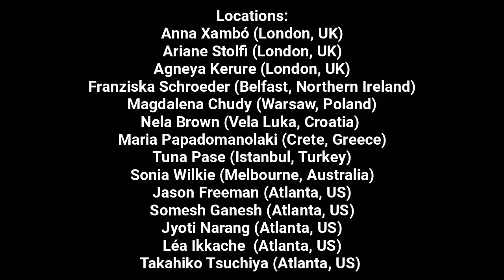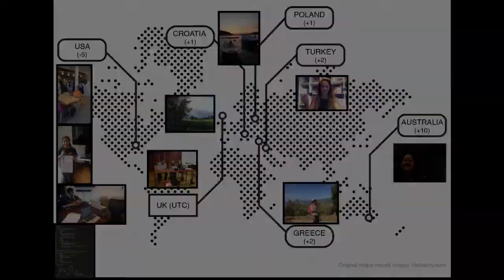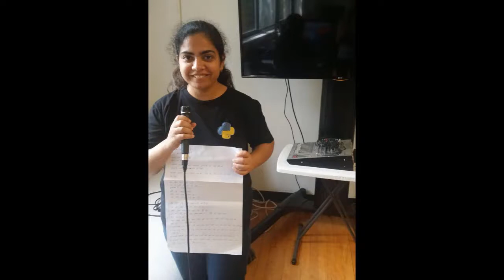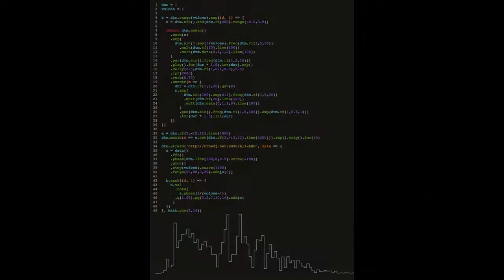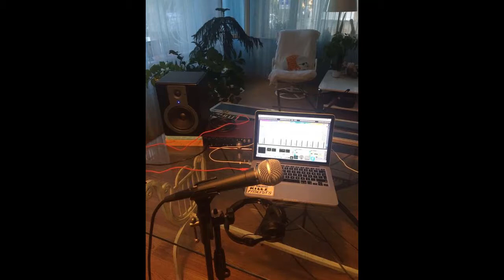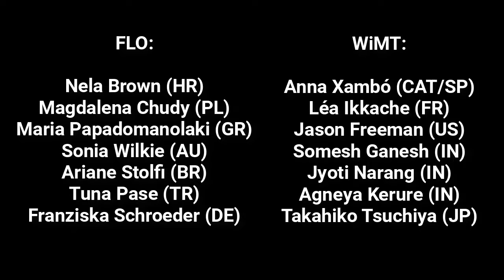Female Laptop Orchestra: Transmusicking I, August 2017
25 August 2017, Audio Mostly 2017, Oxford House Theatre, London, UK.

FLO: Nela Brown (HR), Magdalena Chudy (PL), Maria Papadomanolaki (GR), Sonia Wilkie (AU), Ariane Stolfi (BR), Tuna Pase (TR), Franziska Schroeder (DE).

A telematic performance of Transmusicking I in collaboration with Women in Music Technology (WiMT): Anna Xambó (CAT/SP), Léa Ikkache (FR), Jason Freeman (US), Somesh Ganesh (IN), Jyoti Narang (IN), Agneya Kerure (IN) and Takahiko Tsuchiya (JP).

Bitwig & Audio-Technica